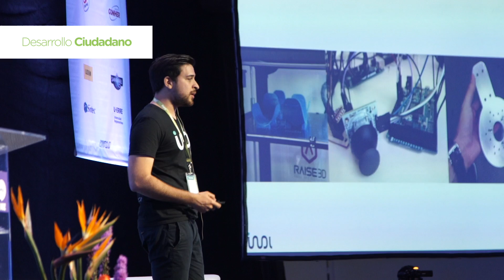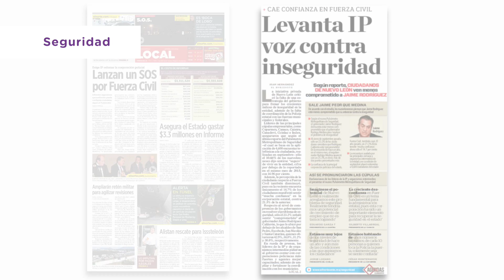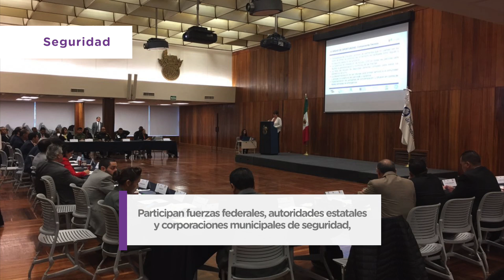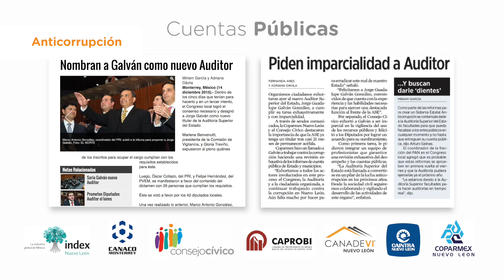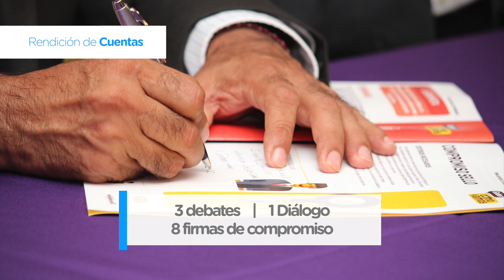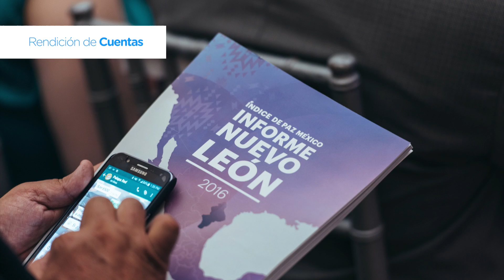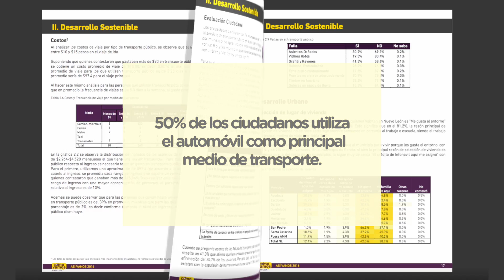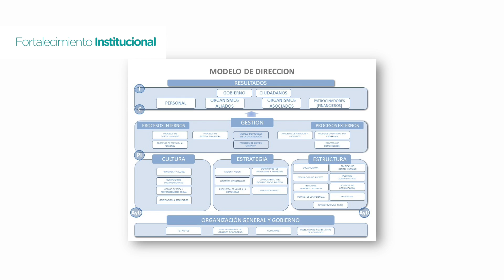Mejores Ciudadanos, Mejores Gobiernos 2017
Durante los últimos dos años, nuestra comunidad enfrenta retos bajo una dinámica social sin precedentes. En este contexto, seguimos trabajando desde el Consejo Cívico con la visión clara de tener Mejores Ciudadanos y Mejores Gobiernos...